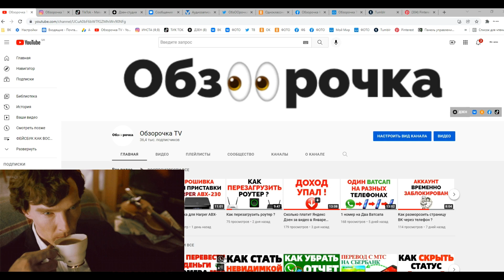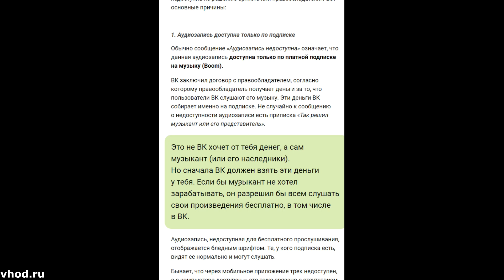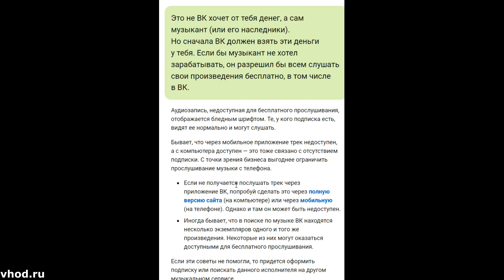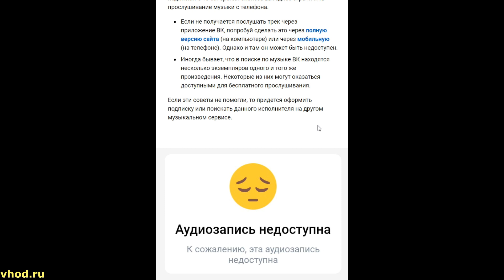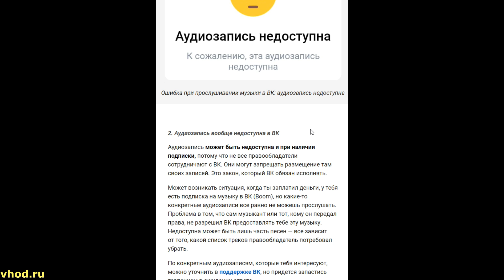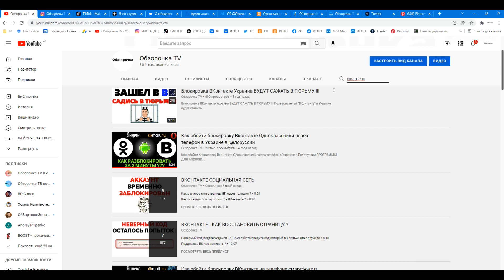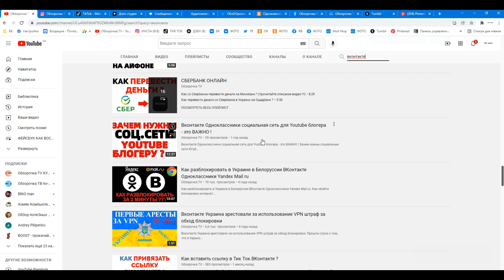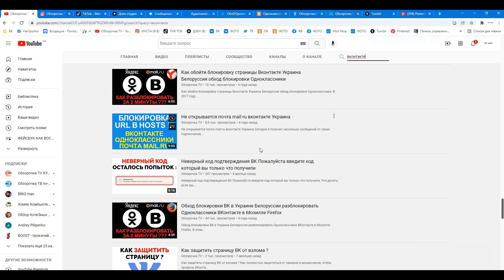Аудиозапись недоступна так решил музыкант ВК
Аудиозапись недоступна так решил музыкант или его представитель. Почему не открывается песня и не воспроизводится музыка ВКонтакте вылетает ошибка, как убрать ? Из-за чего такое ограничение музыки в ВК ? Посмотрите это видео и вы все поймете 👉🏻

👉🏻ССЫЛКИ НА ИСТОЧНИКИ МАТЕРИАЛА, КОТОРЫЕ БЫЛИ ИСПОЛЬЗОВАНЫ В ЭТОМ ВИДЕО (LINKS TO SOURCES OF MATERIAL THAT WERE USED IN THIS VIDEO) :